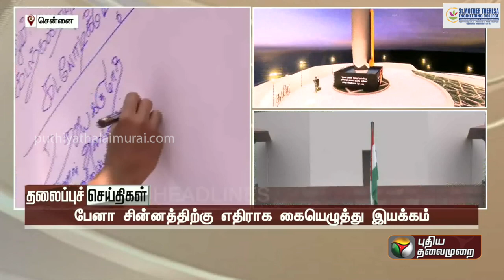Puthiyathalaimurai Headlines |தலைப்புச் செய்திகள் |Tamil News | Afternoon Headlines | 15/05/2023|PTT